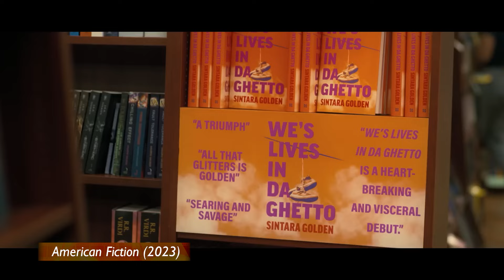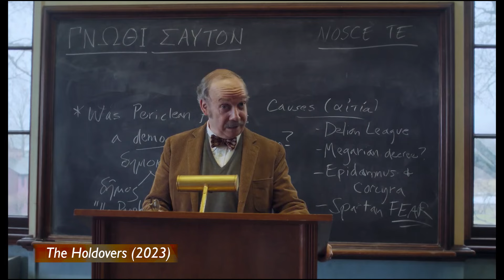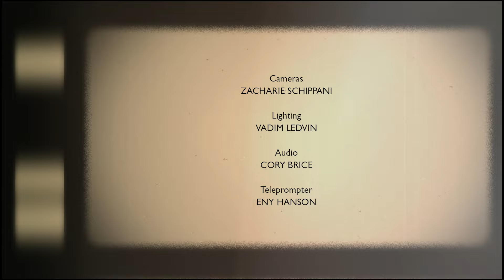Saltburn, Anatomy Of A Fall, Wonka + Our Favorite Movies Of 2023: Talking Pictures With Neil Rosen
Host Neil Rosen & fellow critics review the new releases Saltburn, American Fiction, Anatomy Of A Fall, Wonka and Rustin. Plus give their Favorite Movie of 2023

American Fiction
Anatomy Of A Fall
The Holdovers
Oppenheimer
Poor Things
Rustin
Saltburn
Sisu
Wonka

This Episode's Guests

Bill McCuddy: Movie Critic, co-host of the podcast "Sitting Around Talking Movies" and journalist for @goldderby

Wilson Morales: Founder/Editor of BlackFilmandTV.com with over 25 years of covering Movies, TV & Entertainment News

Lisa Rosman: Actor, Film Critic and creator of "The Ruby Report" a newsletter that provides intuition for the human condition

More about this episode's movies

American Fiction: Directed by Cord Jefferson and starring Jeffrey Wright, Tracee Ellis Ross, Erika Alexander, Issa Rae, Sterling K. Brown, Keith David and John Ortiz.

Anatomy Of A Fall: Directed by Justine Triet and starring Sandra Hüller, Swann Arlaud and Milo Machado Graner

The Holdovers: Directed by Alexander Payne and starring Paul Giamatti, Dominic Sessa, Carrie Preston and Da'Vine Joy Randolph.

Oppenheimer: Directed by Christopher Nolan and starring Cillian Murphy, Emily Blunt, Robert Downey Jr. and Matt Damon

Poor Things: Directed by Yorgos Lanthimos, Written by Tony McNamara & Alasdair Gray and starring Emma Stone, Mark Ruffalo, Willem Dafoe, Ramy Youssef & Vicki Pepperdine

Rustin: Directed by George C. Wolfe and starring Colman Domingo, Chris Rock, Glynn Turman and Aml Ameen

Saltburn: Directed by Emerald Fennell and starring Barry Keoghan, Jacob Elordi, Rosamund Pike, Aleah Aberdeen and Richard E. Grant

Sisu: Directed by Jalmari Helander and starring Jorma Tommila, Aksel Hennie, Mimosa Willamo, and Jack Doolan

Wonka: Directed by Paul King and starring Timothée Chalamet, Gustave Die, Murray McArthur, Paul G. Raymond, Olivia Colman, Tom Davis, Keegan-Michael Key, Bertie Caplan and Isy Suttie

Manhattan Neighborhood Network (MNN) is a media learning, production and distribution hub that promotes creative expression, independent voices and community engagement. We are committed to providing everyone with the opportunity to tell their story, regardless of their background or experience.

We operate two state-of-the-art emerging media production and education facilities in Manhattan, and we run Manhattan's public access TV channels, reaching some 400,000 cable subscribers in the borough. Our productions are also available in more than 29 states and in countries such as the Philippines and the Dominican Republic through live streams and online archives.

We are also home to the NYC Center for Media Education (@nyccme), which offers education and training in traditional and virtual video production, emerging media, editing, podcasting, and broadcasting. Our mission is to cultivate a diverse collective of change-makers and storytellers who will level the playing field in media production.

MNN offers a creative and collaborative community, open to all ages, races, ethnicities, national origins, sexes, sexual orientations, gender identities and expressions, faiths and religions, abilities, and regardless of socio-economic status.